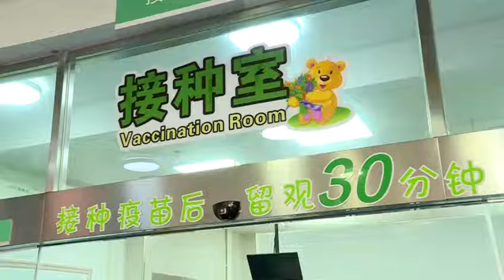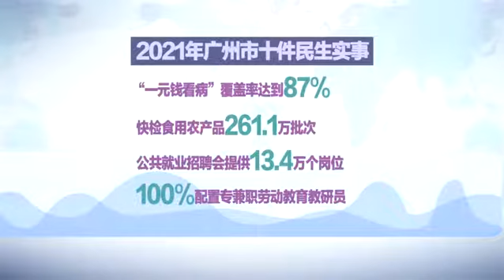2021年广州市十件民生实事如期完成